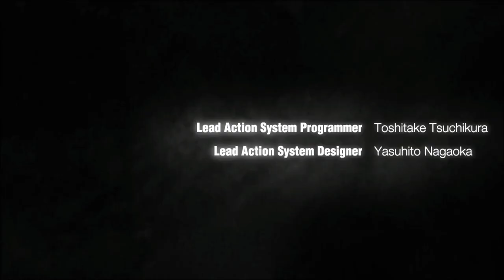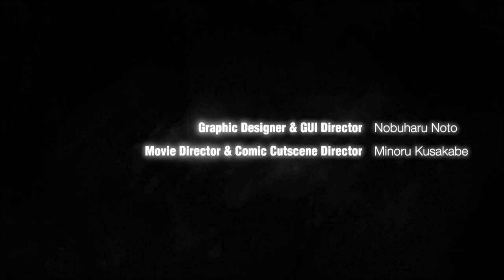PS PLUS : CLASSICS PSP / VITA Gameplay Gravity Rush Remastered